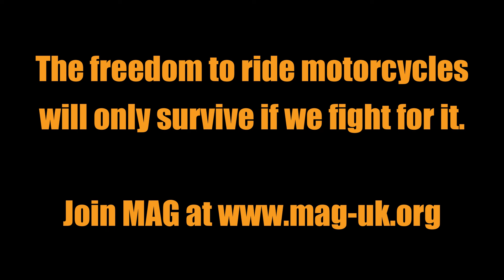Riders rights - a councillor’s perspective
The Motorcycle Action Group Annual Group Conference 2024.

Guest speaker former East Riding of Yorkshire Council cabinet member, David Elvidge gives a councillor’s perspective on riders’ rights.

If you have never been a MAG member, have let your membership lapse, or are thinking you need to save some money by not renewing this year, we would love you to join, re-join or stay with us. If, like us, you are passionate about motorcycling, want to see motorcycling continue in the future, and want to preserve all that you love about it, we hope it will be an easy choice to make. MAG’s strength is in numbers. The riding community can demonstrate strength when it unites. If you want to say you played your part to defend motorcycling, please… join MAG today at: